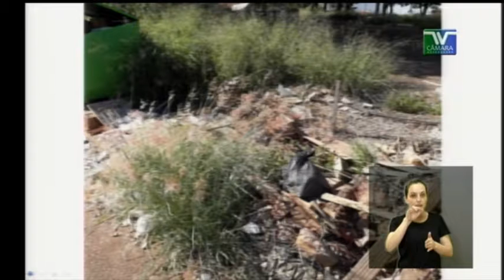PE 62 José Porsani